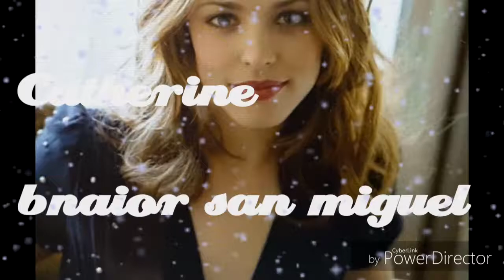CATHERINE David Leonardo piano & song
David Leonardo piano & song